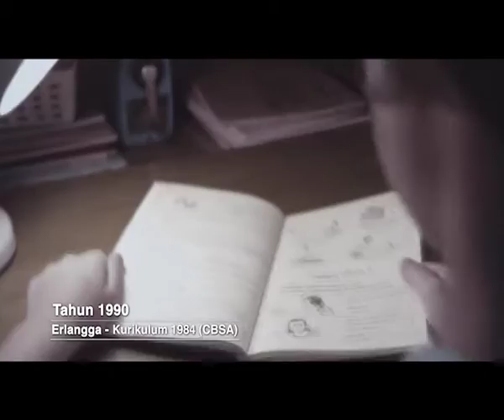Buku Pelajaran KTSP & Kurikulum 2013 Dibalik ver. Cerita Pilot 30s